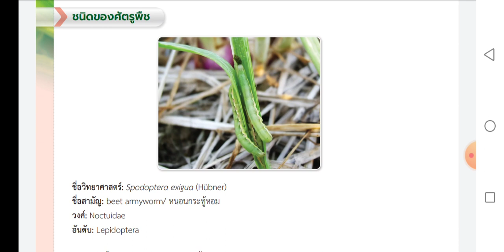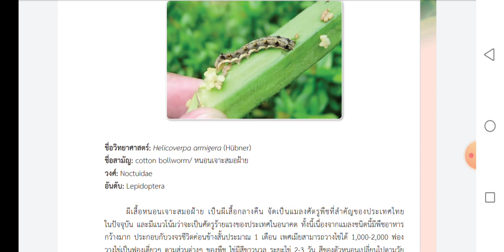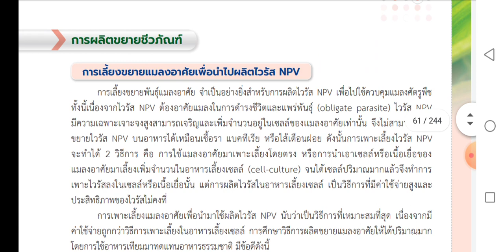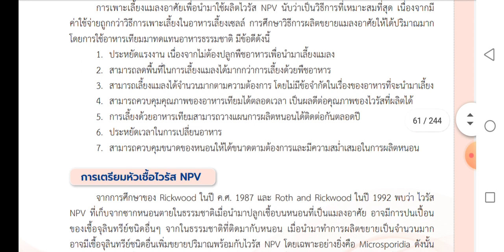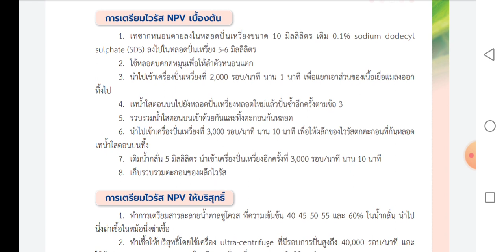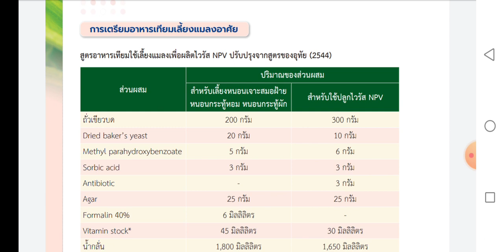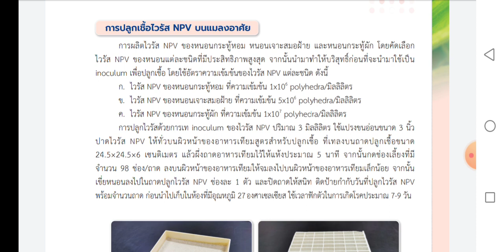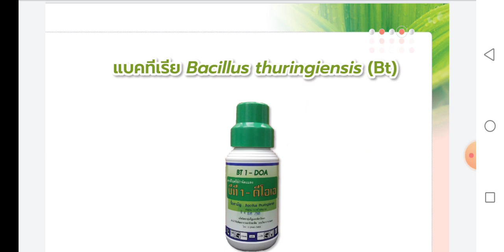ชีวภันฑ์ป้องกันกำจัดศรัตรูพืช EP. 6: การปลูกเชื้อไวรัส NPV